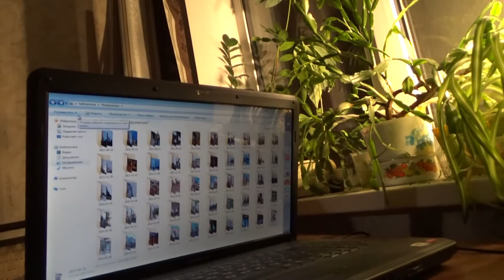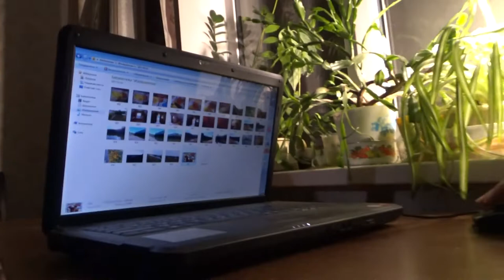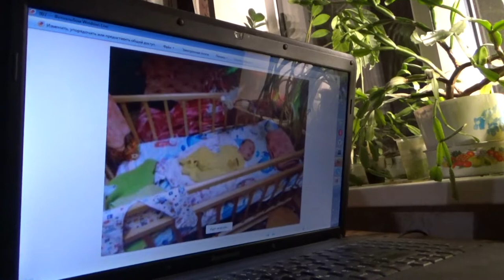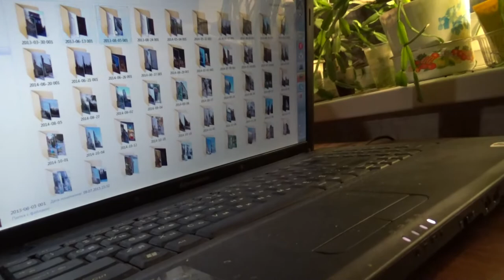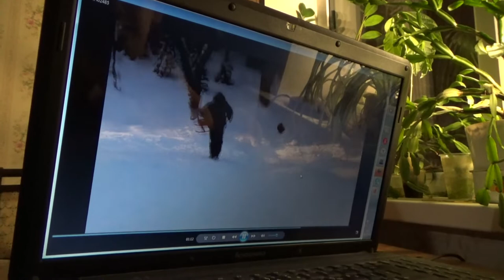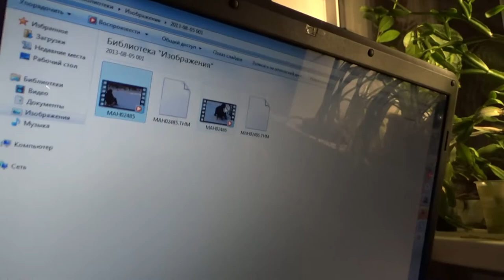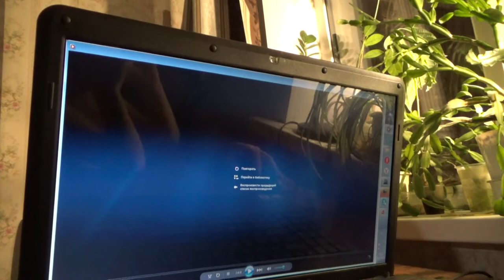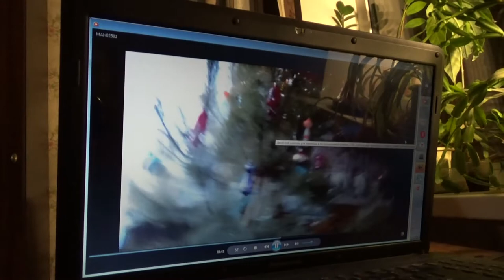Art Manij Пересматриваем старые видео 2014 года📹